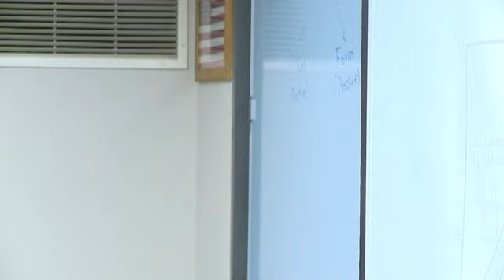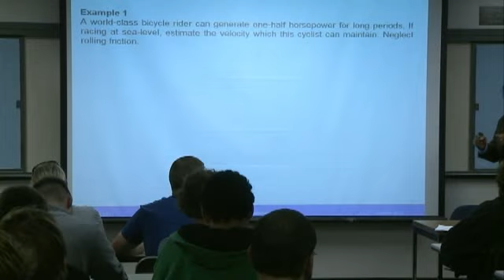2011 CSU Best Teacher Karan Venayagamoorthy Motivates Future Engineers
Subhas Karan Venayagamoorthy, assistant professor and Borland Chair of Hydraulics, in the Department of Civil and Environmental Engineering in CSU's College of Engineering is a 2011 Best Teacher Award recipient.

Dr. Venayagamoorthy's primary research expertise is in the field of environmental fluid mechanics and hydraulics with an emphasis on applying computational simulations to study fundamental fluid flow processes. Some of these include mixing and transport processes in rivers, estuaries, lakes, coastal and open ocean and urban air pollution.

His students say he brings energy and enthusiasm when teaching challenging subjects and expects the best of them while giving students the tools to succeed in his courses.

This year, six CSU teachers were selected from just under 300 nominations.